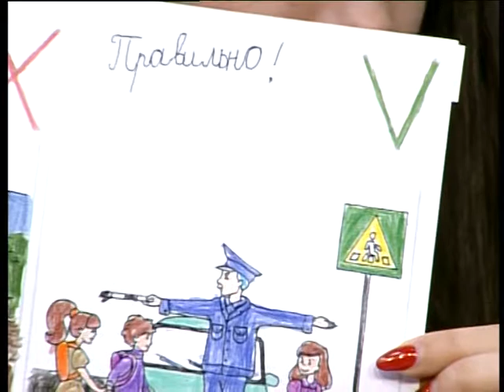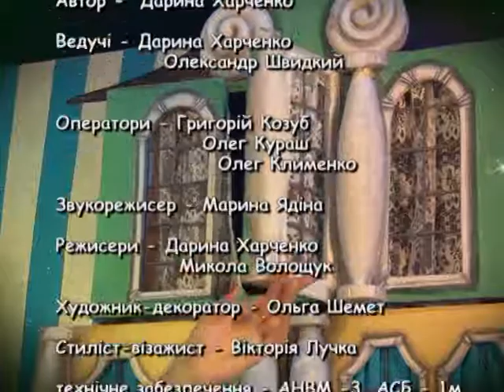Вечірня казка на 17 12 17